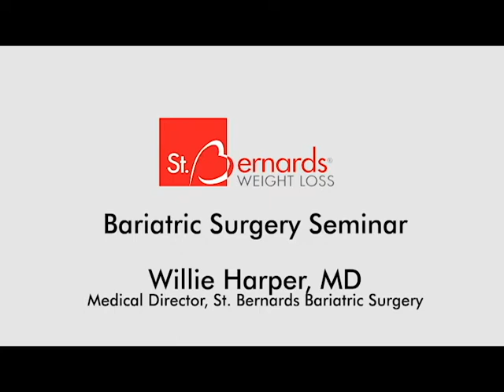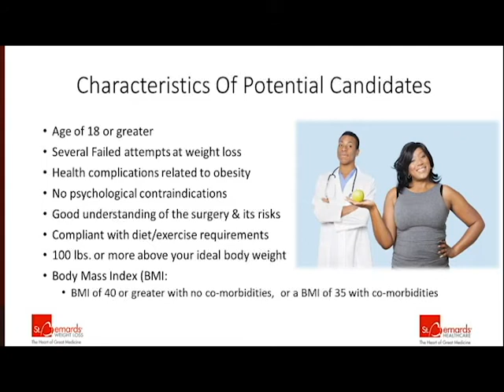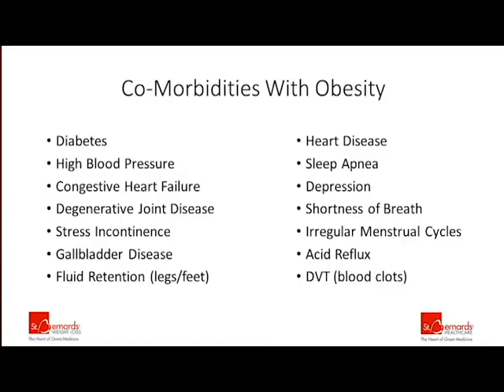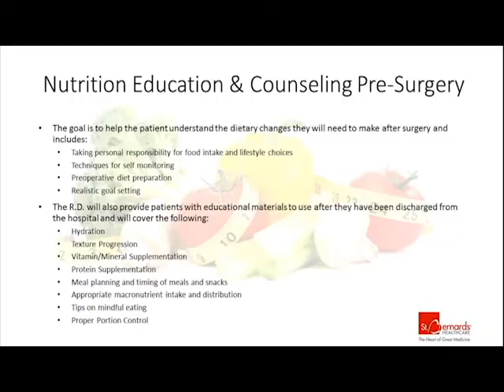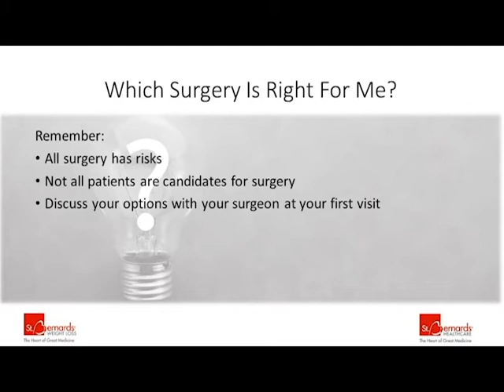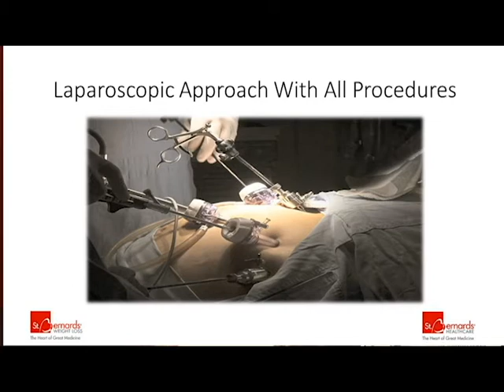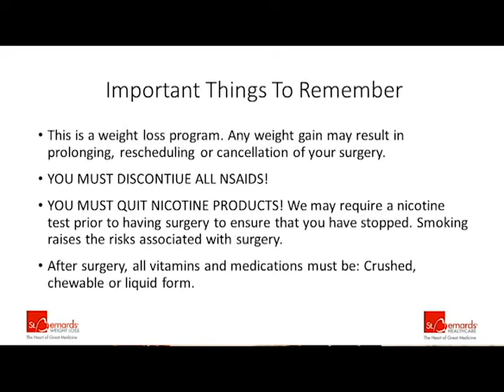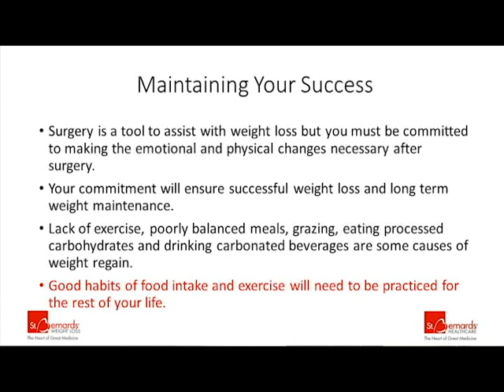St. Bernards Weight Loss Seminar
Join Dr. Willie Harper, medical director of the St. Bernards Weight Loss program, to learn more about the bariatric surgeries offered at St. Bernards.